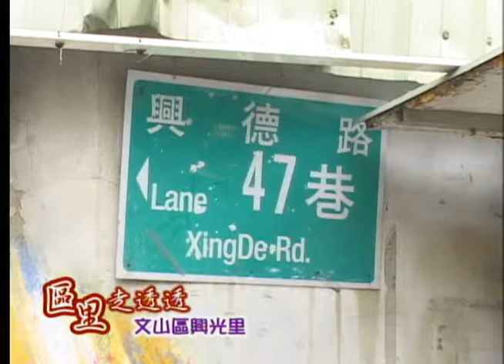文山區興光里